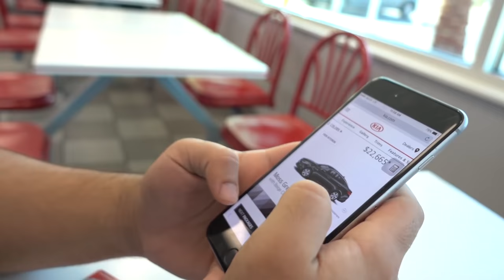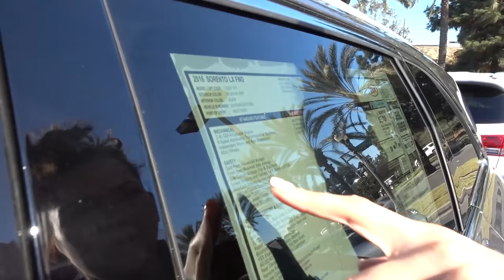CAR SHOPPING!!!!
Visit Barbell Brigade Gym:
646 Gibbons Avenue